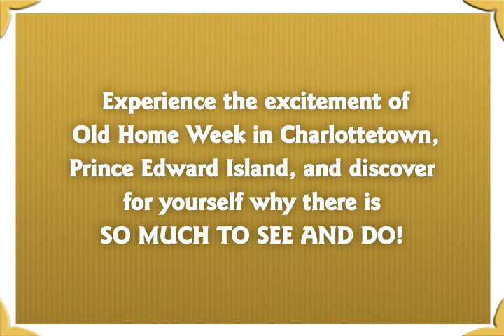The Sheep Show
One of the all time favourite livestock shows at Old Home Week has always been the sheep shows and competitions. The sheep has long been a staple part of Prince Edward Island farming due to the multiple contributions they can make to life on the farm.